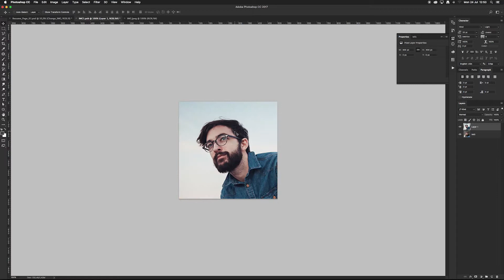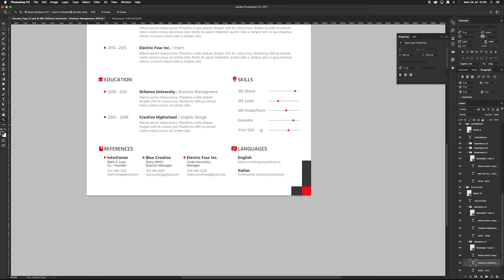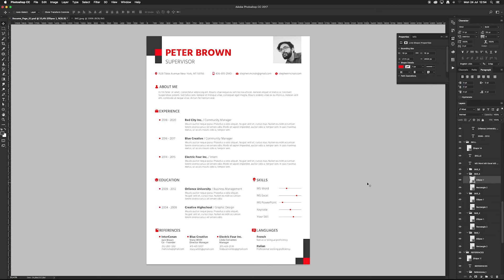Adobe Photoshop | Resume CV | How to Edit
Resume CV Templates Welcome to our shop!

How do you prepare your CV in your business life? And you can easily find them through the easy to edit, qualified and professionally designed cv templates.

Cv templates can be customized in 2 pages in PSD, AI and WORD formats Files. Whether you want to delete or add anything to the document, keep the original design and change colors.

Upload the fonts in the "Help File" file included in the package and do not have any trouble editing them with the videos.

Features of Resume Template :

A4 (ISO International) paper size
Main 2 Page (Resume + Cover letter)
Quick and easy to customize templates
Professional and clean structured files.
Well organized layers and layer groups
300 DPI(Dot per inch) resolution
CMYK color mode
Fully Editable in PSD, AI & Ms Word
Well documented instructions and font file web links

Files Included:

2 PSD - Adobe Photoshop File
2 Ai - Adobe Illustrator File
2 DOC/DOCX - Ms Word File
Preview Files (PDF)
Help File
Files work with adobe CS4+
Support

Important:

All designs are copyrighted. Resume CV Templates are all original. Template designs are for personal use. It can not be resold and distributed under any circumstances.